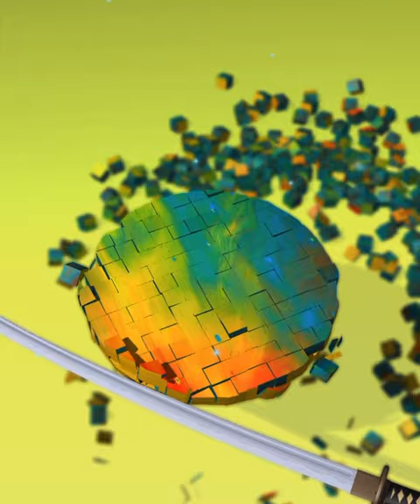Soap cutting ! Relaxing sounds! Satisfying ASMR Video!